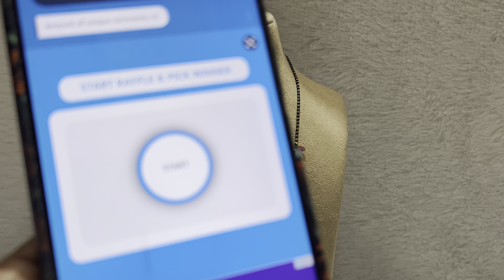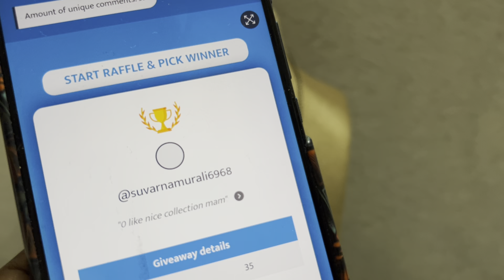Beautiful navarathan black beads # officewear black beads #